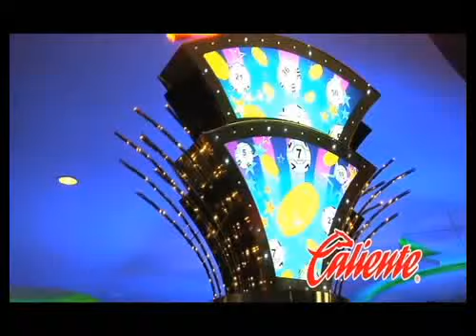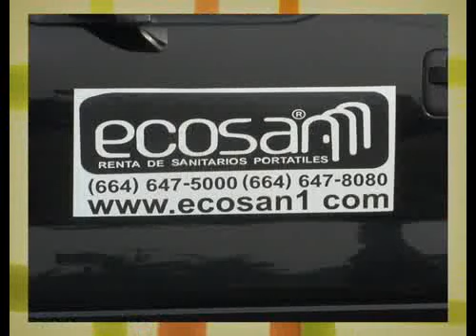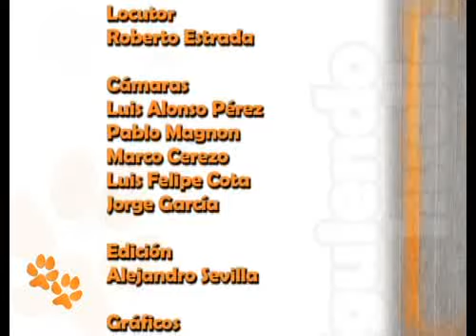Siguiendo huellas tv capitulo 11 segmento 4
programa de television sobre el mundo de los perros